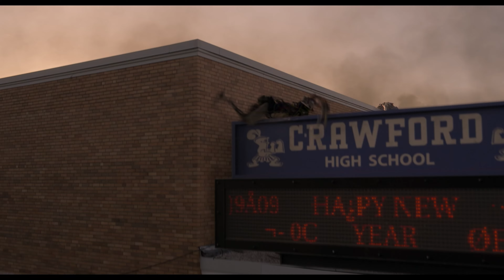Y2K Trailer 4K (2024) | Jaeden Martell, Julian Dennison, Rachel Zegler | Comedy, Horror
Two high school nobodies make the decision to crash the last major celebration before the new millennium on New Year's Eve 1999. The night becomes even crazier than they could have ever dreamed when the clock strikes midnight.